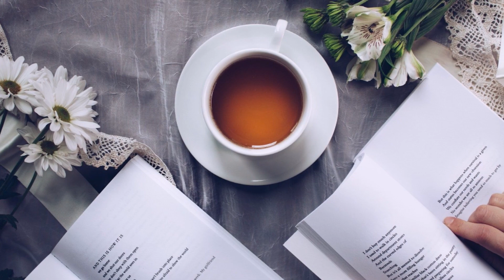Luci sparse-MARTINA ALEKSANDROVSKA